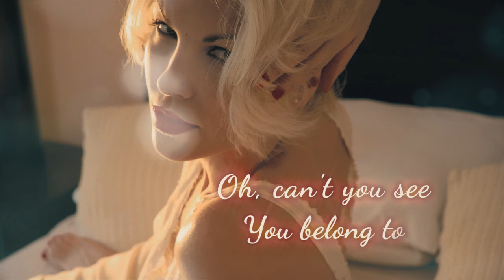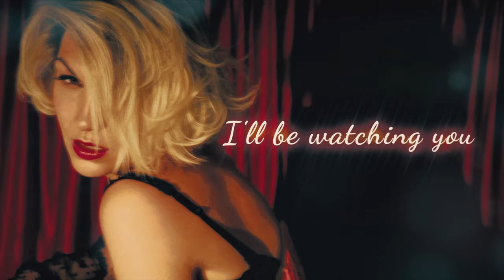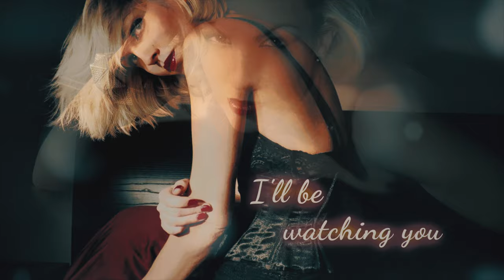Karen Souza - Every Breath You Take - Lyric 4K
And every vow you break